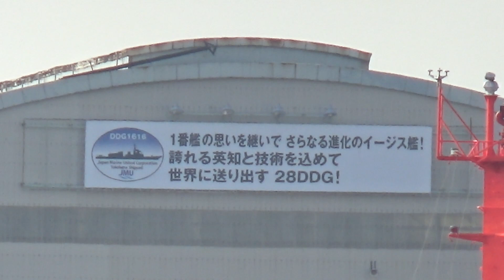JMU磯子 イージス艦「28DDG」に懸ける思い！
JMU磯子にて、イージス艦「28DDG」の進水式にて「はぐろ」と命名され、出渠中、背後の建物に掲げられたスローガンをやっと拝むことができました。